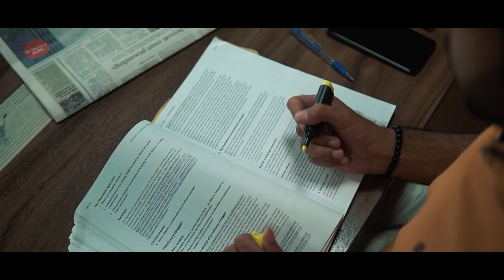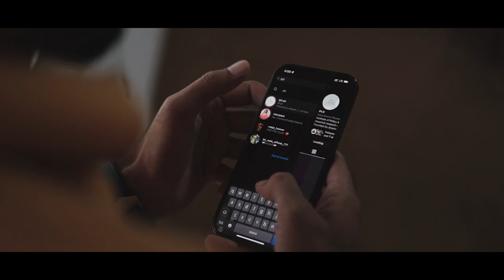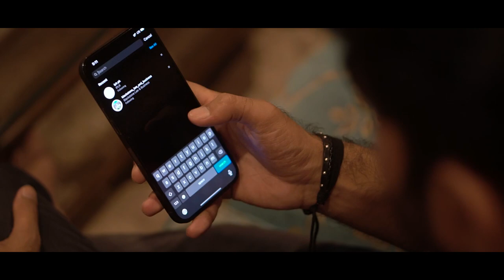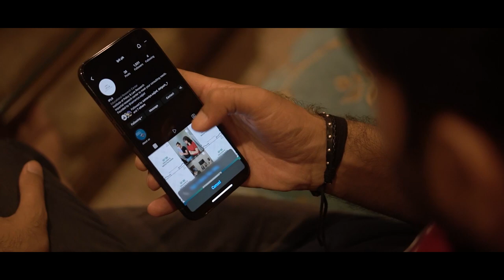The Cycle- A short film on domestic violence.